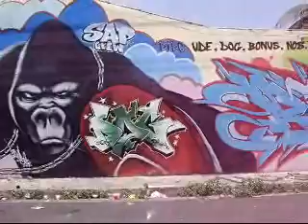bombermans SAP CREW E G.R CREW 2009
MANAUS - AMAZONAS